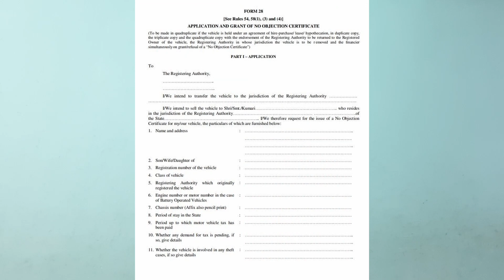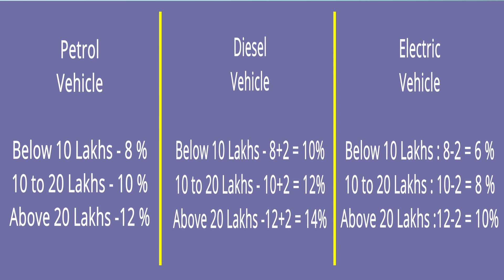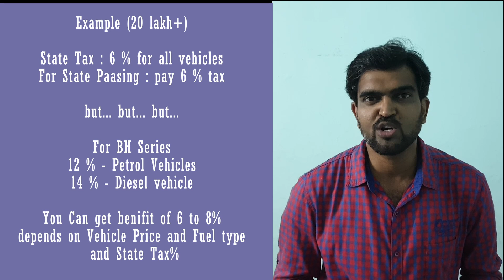BH series benefits and disadvantages | BH series advantages and disadvantages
All the BH series details explained in detail in this video. BH series की साडी जानकारी मिलेगी इस विडियो में |

हमरी चेनल के दुसरे Videos में .
हम आपको बताएंगे के Car को कौन से platform पर develop किया गया हे, Car में लगा हुआ Engine, Gearbox और Transmission क्या company ने खुद develop करके बनाया है, या किसी और Company से लिया गया है| Car के Brand की Global Image क्या है| Car के Engine और Transmission में कौन सी Technology है|

और साथ में कार का Night Look Interior और Exterior दिखाएंगे, जिसमें हमने interior पर Special focus करके ये बताने कोशिश की हे अंधेरे में कार का कौन से switch में light (Illumination) दिया गया है| क्या कार की हर एक switch अँधेरे में Driver और Passenger को आसानी दिखाई दे रही हे या नहीं|

KUSU - kahi unkahi aur suni unsuni bate

You can also meet on following platforms